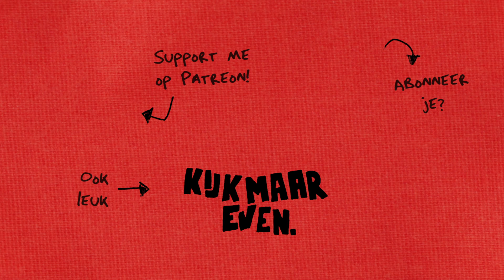WAT heb ik gekocht?! | vlog #169 | ASOS shoplog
In deze vlog: een ASOS glitter-shoplog met een hele strakke hardloopbroek, twee paar schoenen en een héle bijzondere outfit voor mijn kerstfeest van BNNVARA. Ik heb een nieuwe lens (de Canon EF-S 35mm f/2.8 Macro IS STM) en die test ik in het bos, waar ik ook een hoop lelijke dingen film. Ik geef een kerst-update, waarin ik over mijn sombere buien vertel, ga werken op eerste kerstdag en een enorme kalkoen laat zien. En ik heb zo'n zin in een oliebol! Laat in de comments een vraag achter voor de Q&A over 2018!

💰 Niets in deze vlog is gekregen of gesponsord.

💨 Windfilter voor G7X: Rycotte micro windjammer